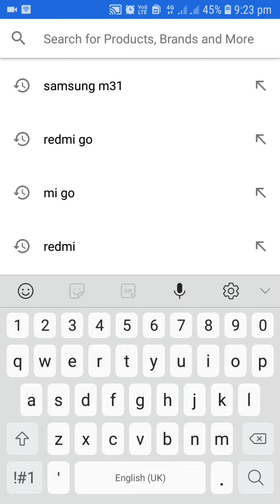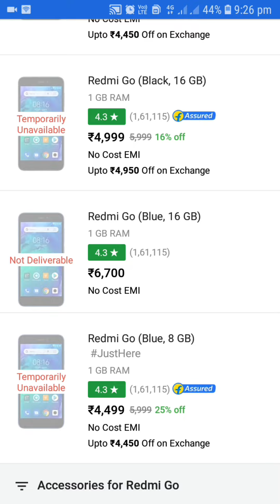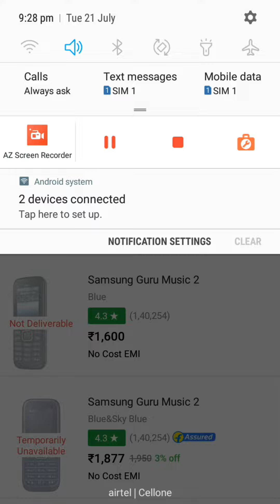flipkart rate expossed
flipkart scams
flipkart scammer
flipkart scams unboxing
flipkart scam call
flipkart scam iphone
flipkart scam sale
flipkart scam news
flipkart scam website
amazon flipkart scam
flipkart delivery boy scam
flipkart delivery scam
flipkart exchange scam